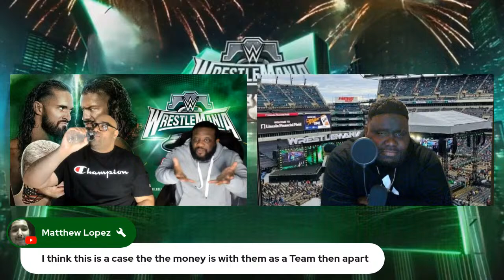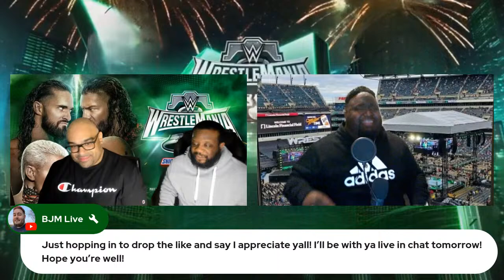WWE WrestleMania 40 Night 1 Full Show Review & Results | The Biggest Tag Match at WrestleMania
NIGHT 1

Cody Rhodes and Seth "Freakin" Rollins vs. The Rock and Roman Reigns
Jey Uso vs. Jimmy Uso
6-Pack Ladder Match for the Undisputed WWE Tag Team Championship: DIY vs. Awesome Truth vs. The New Day vs. New Catch Republic vs. Austin Theory and Grayson Waller vs. The Judgment Day (c)
Jade Cargill, Naomi, and Bianca Belair vs. Damage CTRL
Rey Mysterio and Dragon Lee vs. Santos Escobar and Dominik Mysterio

NIGHT 2

Undisputed WWE Universal Championship Match: Cody Rhodes vs. Roman Reigns (c)
World Heavyweight Championship Match: Seth "Freakin" Rollins (c) vs. Drew McIntyre
Triple Threat Match for the United States Championship: Randy Orton vs. Kevin Owens vs. Logan Paul (c)
LA Knight vs. AJ Styles
Philadelphia Street Fight: Bobby Lashley and The Street Profits vs. The Final Testament

Intro 0:00
WM Night 1 7:00
Main Event 59:00

GRADE SCALE
A+ Classic
A   Tremendous
A-  Amazing

B+ Great
B   Good
B-  Solid

C+ Decent
C   Average
C-  OK

D+ Bad
D   Really Bad
D-  Terrible

F+ Horrible
F   Who booked this?
F-  Change The Channel/Unforgettable/Unforgivable Awful